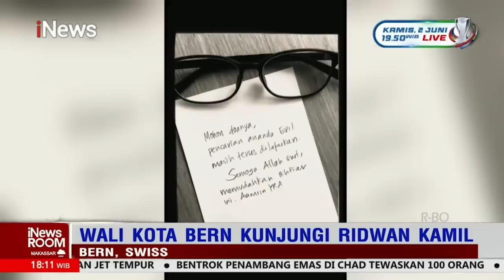Hilang di Sungai Aare, Kakak Ridwan Kamil: Kang Emil Turun Langsung Pencarian Eril iNewsRoom 31/05